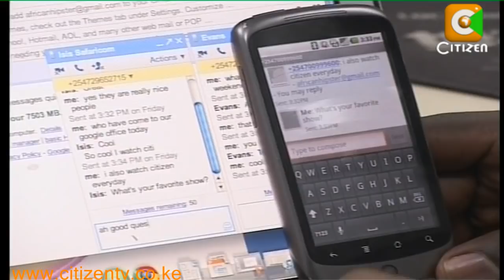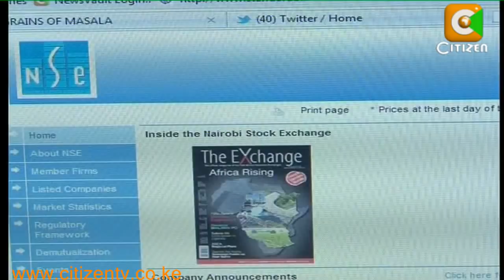Access Kenya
Listed Internet Service Provider Access Kenya is shifting its business focus after pervious decisions aimed at shoring up revenues backfired. Sources within the industry say the Company which is among Kenya's Pioneer Internet Service providers has successfully negotiated for lower rates with its Fibre optic providers as it seeks to reverse the negative figures in its books of accounts following the onslaught on its territory by other telecoms operators.--/Tony Timase Spoke to Access Kenya Managing Director Chris Senanu and Reports on how the Company is repositioning its operations to Survive in an increasingly Competitive Market.